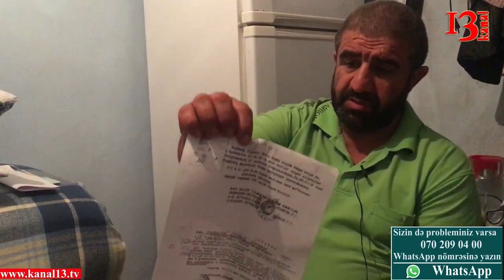"Bəs cənab Prezident deyir ki, məmurlar xalqa xidmət etməlidir"-Qarabağ döyüşçüsü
Qarabağ döyüşlərinin iştirakçısı Qəribov Zahid 20 ilə yaxındır ki, 1 otaqlı evdə dözülməz şəraitdə yaşamaqdadır. O, kanalımıza müraciət bildirdi ki, aidiyatı qurumlar ona kömək etmir. "Qarabağ uğrunda canını verdi indi 20 ildir kirayələrdə yaşayır"